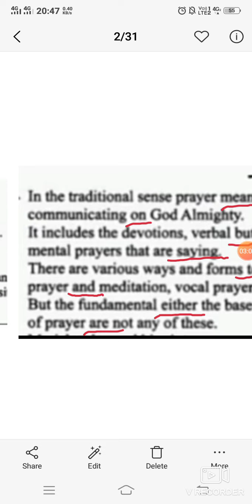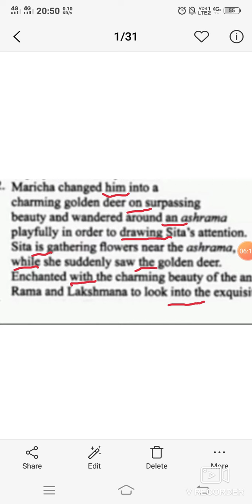Explanation of editing exercise